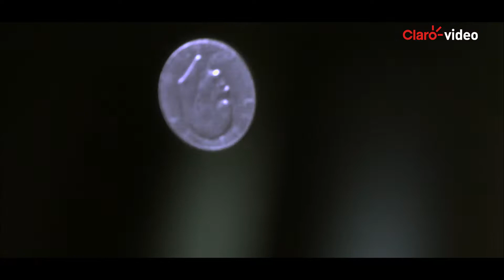Serie | El Cártel (S2)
Pepe habla de su historia y la de varios socios narcotraficantes frente a la cámara. Don Mario y El Cabo comienzan una guerra de bandos. Buñuelo y Pirulo se encuentran en las cárceles. Pepe recibe libertad condicional, pero es arrestado en Miami